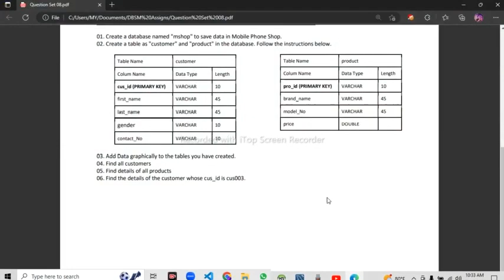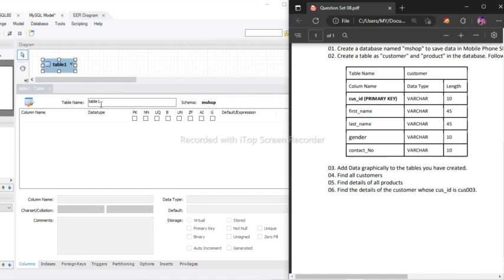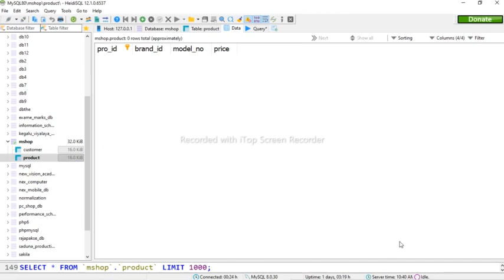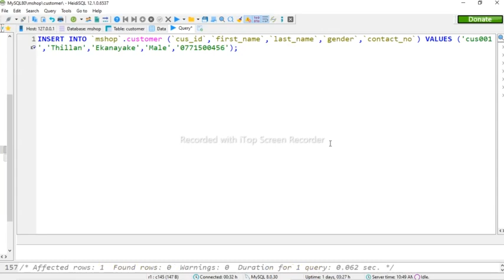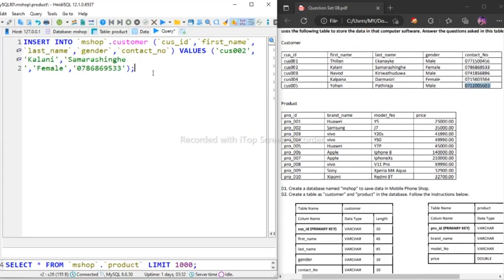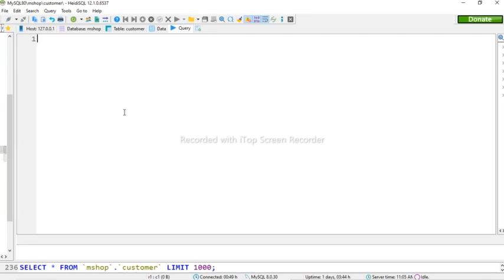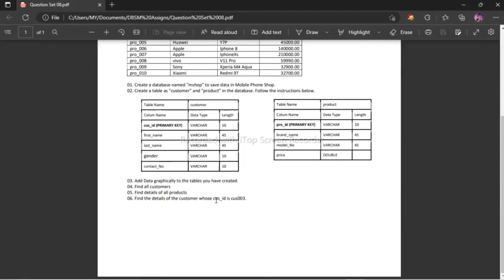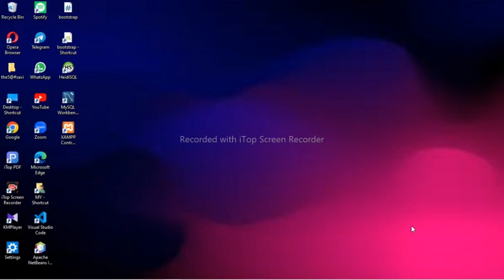Database Question Series | Question 08 | Java Institute For Advanced Technology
Create Database and Tables Using Heidi SQL or MySQL workbench and using INSERT query and graphical methods to insert data into the tables, and SEARCH query statement  | 1st Semester | Java Institute For Advanced Technology | Thenuwari Savindya

This video explains how to create a database using MySQL Workbench software or HeidiSQL software and create tables using that customized database. The Graphical method is used to insert data into the tables in the database, and how to write a Search Query Statement to search for data in a database.